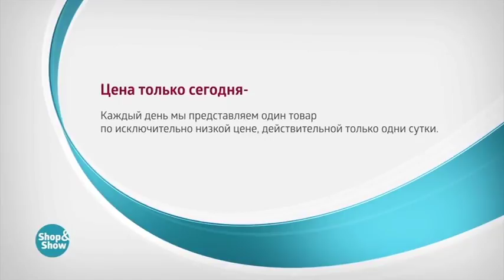Серьги «Совершенная симфония»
Обзор на товар Серьги «Совершенная симфония»